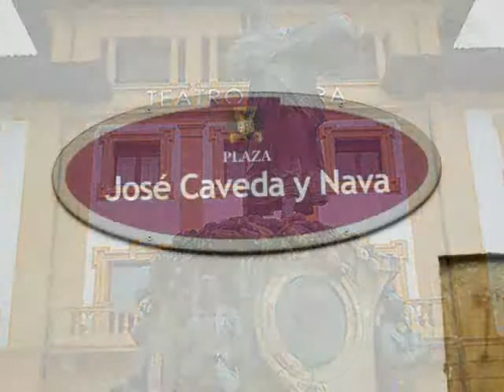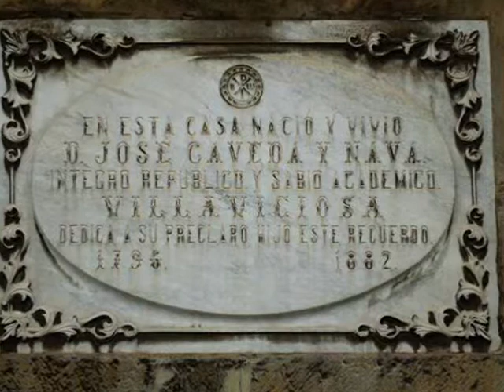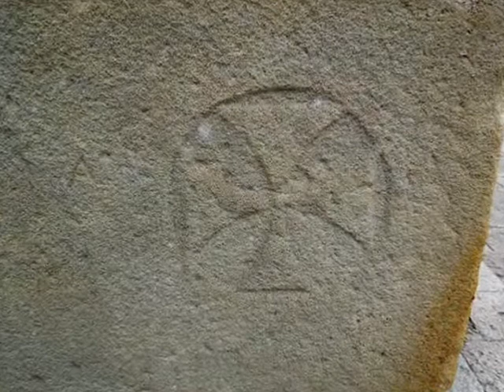CAMINOS DE ASTURIAS: VILLAVICIOSA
Breve paseo por el casco histórico de Villaviciosa. Impresiones de un caminante por Asturias